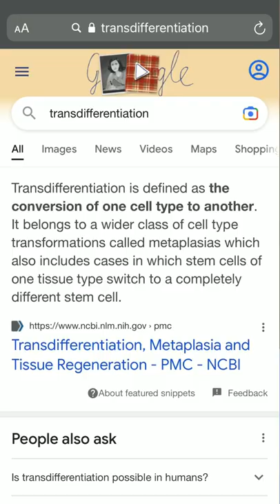The Immortal Jellyfish